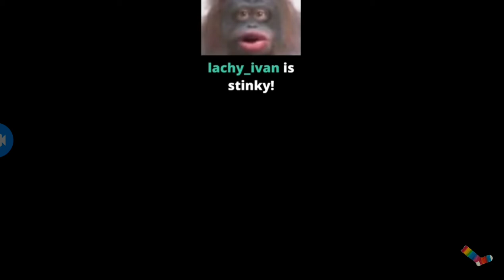the sock monkey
by socks for 1
on sock smp